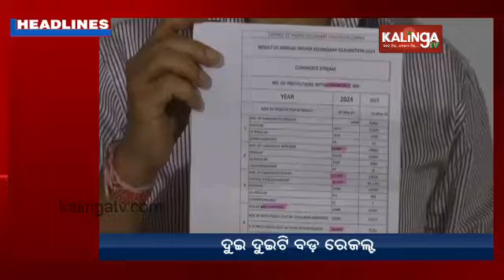9 PM Headlines || May 26, 2024